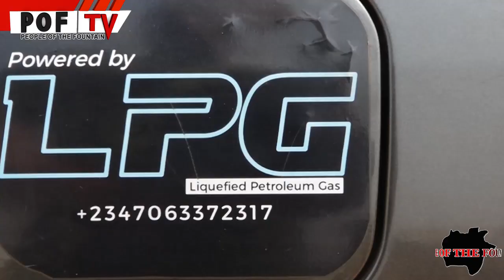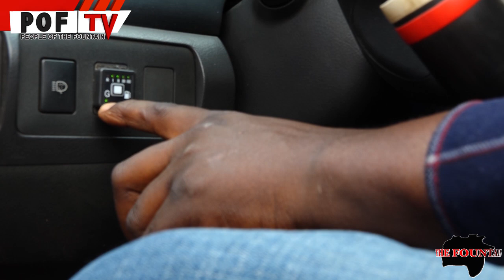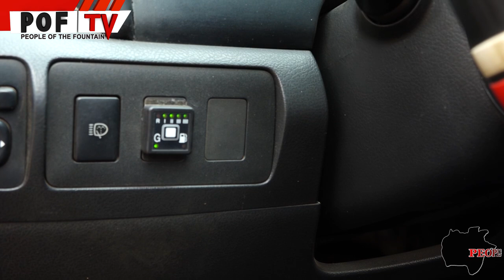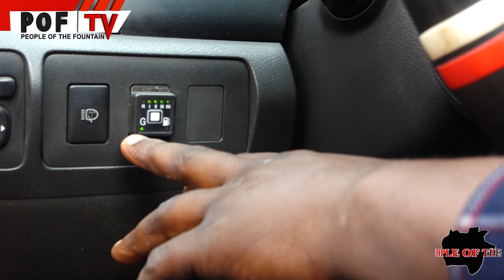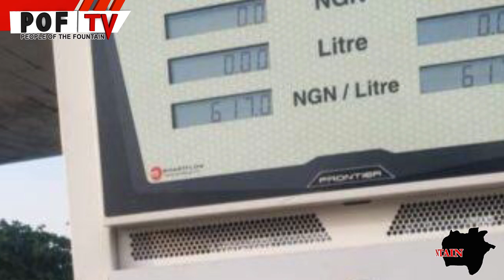First Ekiti LPG Powered Vehicle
2024 IN RETROSPECT: Engineer Samuel Ayodele Kayode has broken the ice in the aftermath of fuel subsidy removal with the conversion of his personal car to a liquified petroleum gas powered while preserving fuel as an alternate source of power.  He opposes the federal government's campaign for CNG, recommending LPG as a better option.